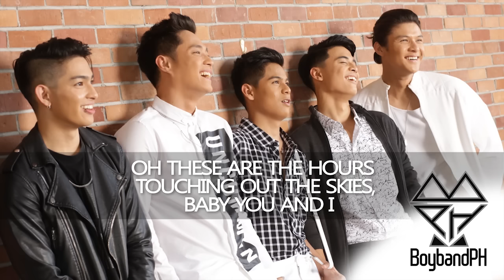We Made It - BoybandPH (Lyric Video)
Listen and download BoybandPH's music at Spotify and iTunes!

Music and Lyrics by Francis "Kiko" Salazar
Published by Star Songs
Music Arrangement by Kiko Salazar
Mixed and Mastered by KidWolf
Recorded at Bellhaus Recording Studio
Lyric Video by Vincent Lim